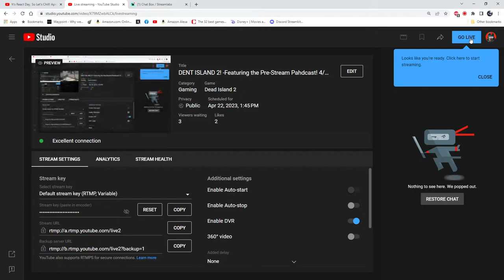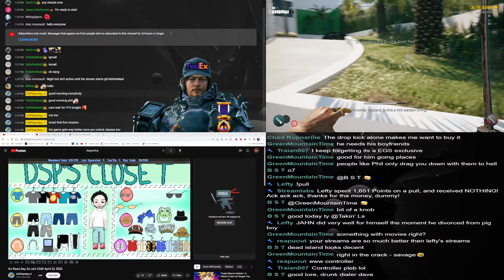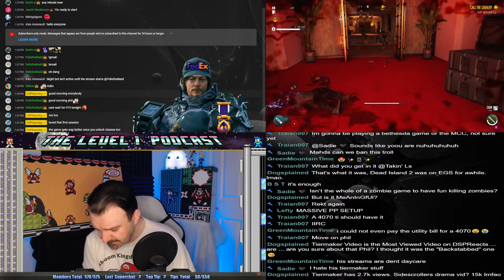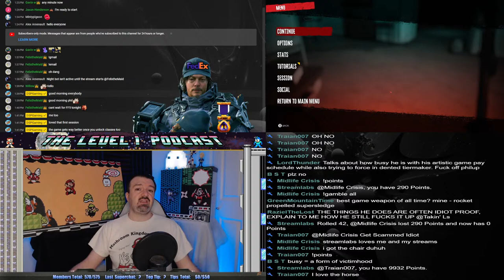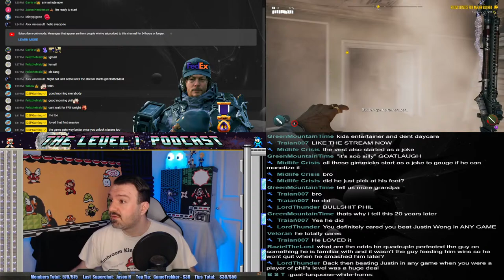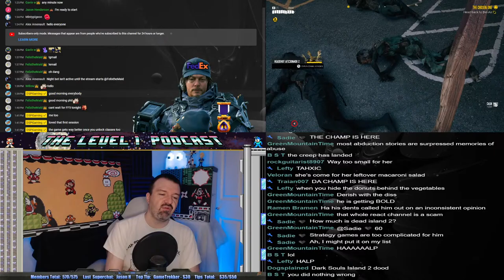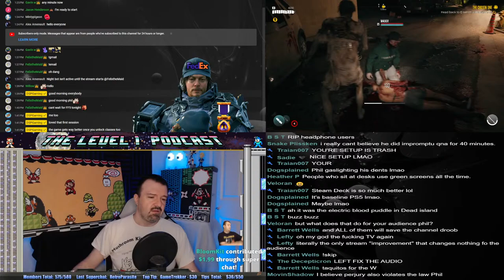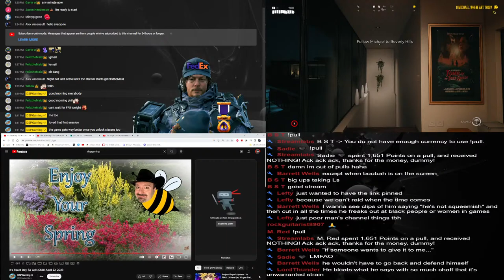DENT ISLAND 2! -Featuring the Pre-Stream Pahdcast! 4/22/23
Playing some Dead Island 2 today and I guess we'll listen to Phil talk.
0:00:00-Start
0:00:12-Pre Stream for the pre stream with Dead island 2
0:25:13-Pre Stream Pahdcahst

!lurk
!snort [@user]
!gamble
!slots
!8ball [question]
!siege (10m cd)
!pull (costs 1,651 points)
(and some secret commands)